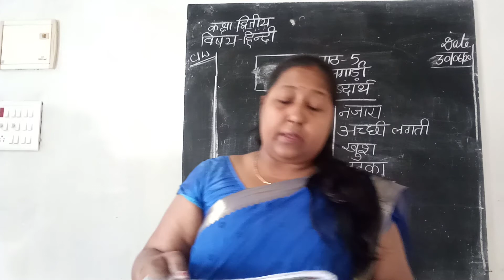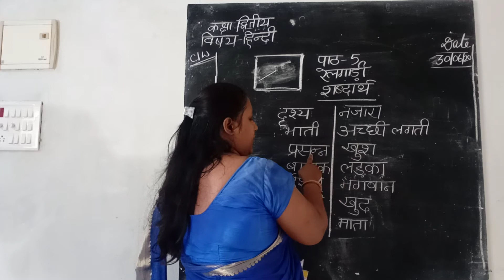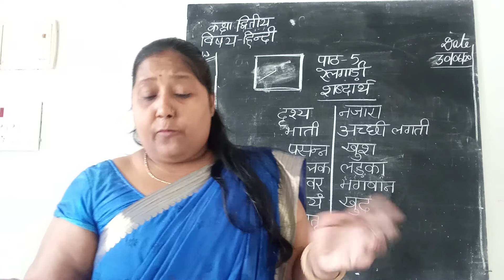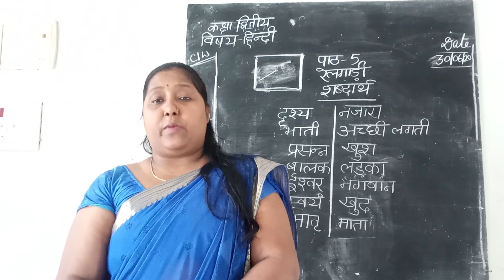Class- 2// hindi// chapter- 5 part-1.